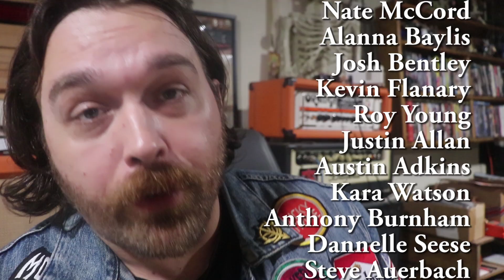Smokepit Fairytales CH 06 Mul Apin, Statues, Arrows, and Chessboards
All applicable links found at smokepitfairytales.com